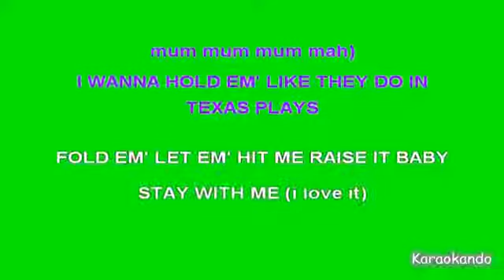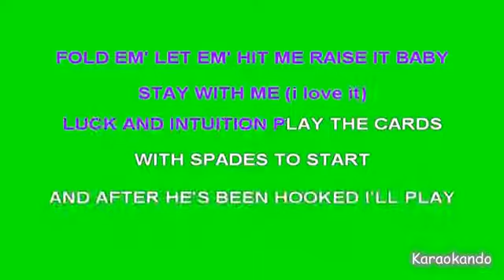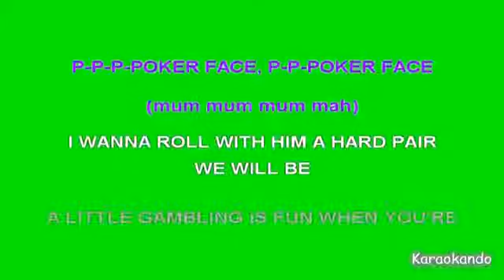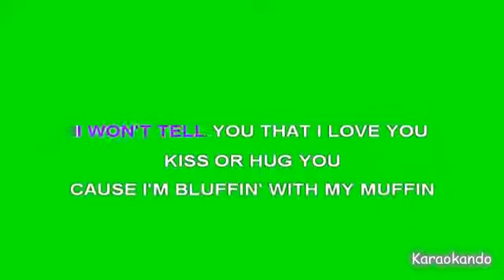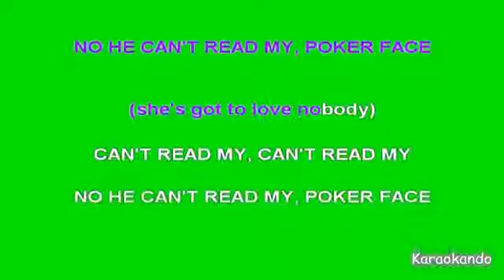Karaoke Internazionale - Poker Face - Lady Gaga ( Lyrics )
Poker Face
Lady Gaga

Cover Karaoke

Lyrics :

I WANNA HOLD EM' LIKE THEY DO IN
TEXAS PLAYS
FOLD EM' LET EM' HIT ME RAISE IT BABY
STAY WITH ME (i love it)
LUCK AND INTUITION PLAY THE CARDS
WITH SPADES TO START
AND AFTER HE'S BEEN HOOKED I'LL PLAY
THE ONE THAT'S ON HIS HEART
OH, OH OH OH OOH, OH-OH-OH-OH-OH-OH
OH, OH OH OH OOH, OH-OH-OH-OH-OH-OOH
(she's got to love nobody)
P-P-P-POKER FACE, P-P-POKER FACE
(mum mum mum mah)
I WANNA ROLL WITH HIM A HARD PAIR
WE WILL BE
A LITTLE GAMBLING IS FUN WHEN YOU'RE
WITH ME (i love it)
RUSSIAN ROULETTE IS NOT THE SAME
WITHOUT A GUN
AND BABY WHEN IT'S LOVE IF IT'S NOT
ROUGH IT ISN'T FUN, FUN
OH, OH OH OH OH, OH-OH-OH-OH-OH-OOH
(Instrumental)
I'M NOT LYING I'M JUST STUNNIN' WITH
MY LOVE-GLUE-GUNNING
P-P-P-POKER FACE
(mum mum mum mah, mah,mah)